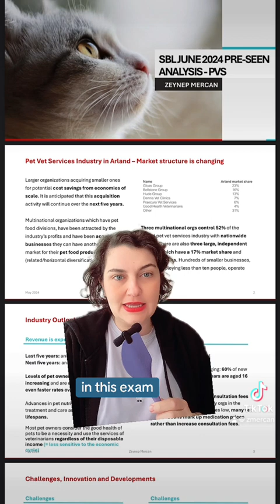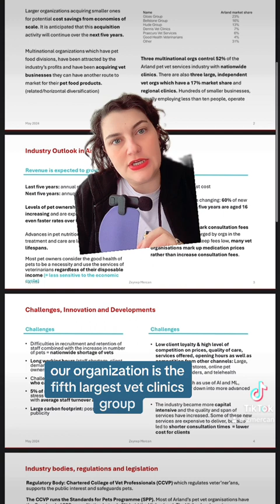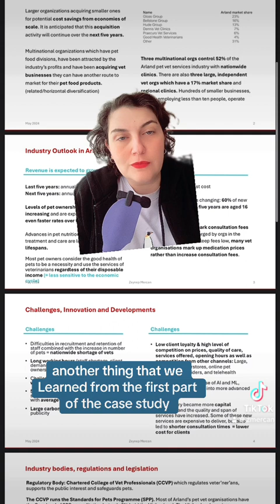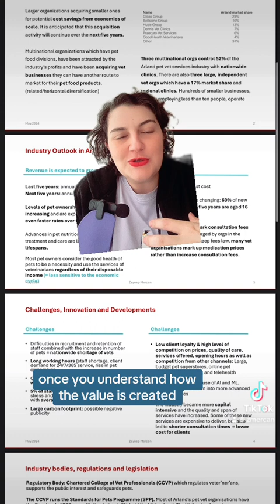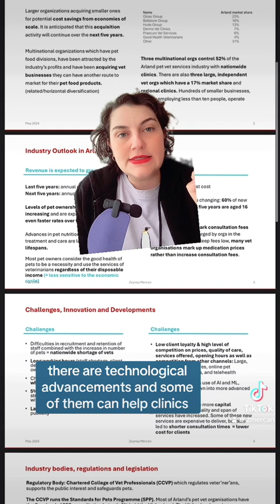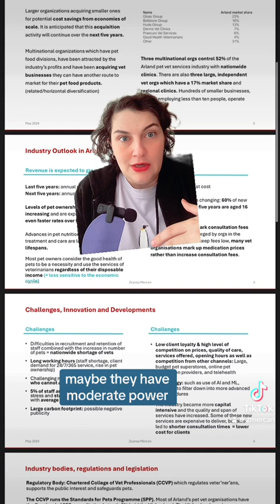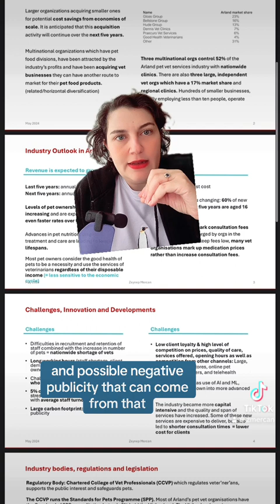ACCA SBL June 2024 Pre-seen Info Analysis Part 1: Introduction to Arland pet vet services industry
ACCA June 2024 SBL pre-seen analysis part 1: introduction to pet vet services industry in Arland

With special guest appearance from my cat who has been to the vet 4 times this week 🙀

Thankfully, she’s recovering well 🧿